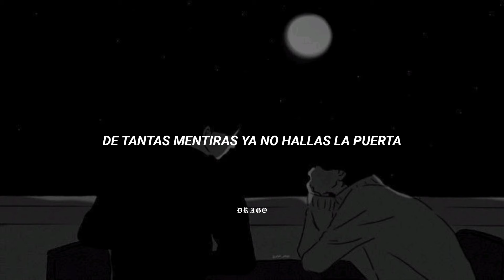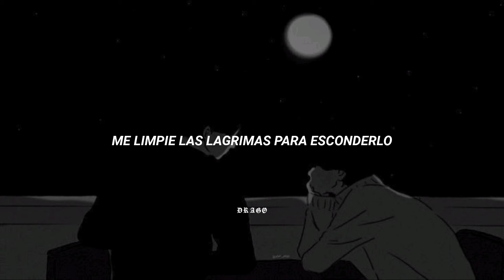Banda MS - Increíble [Letra]